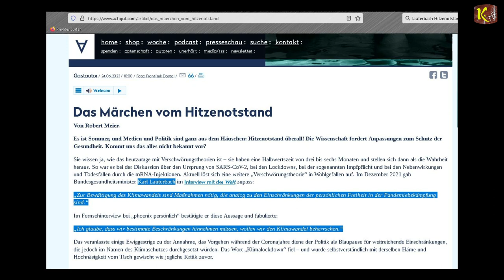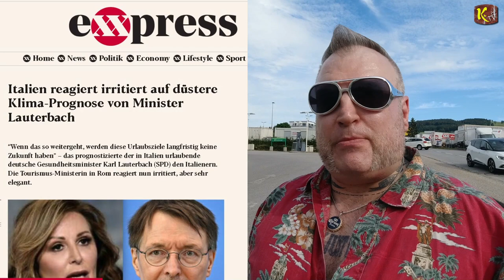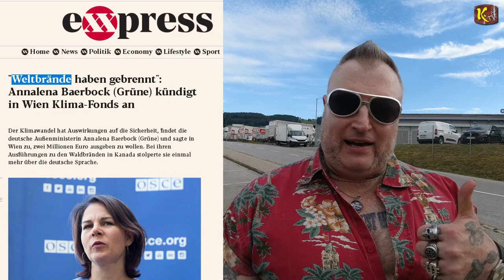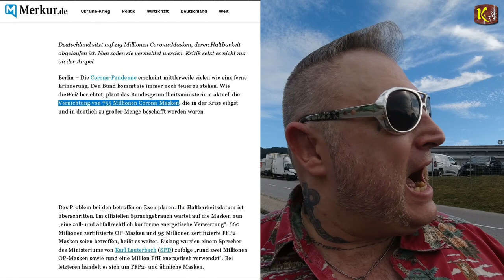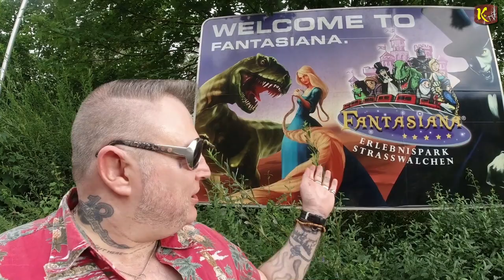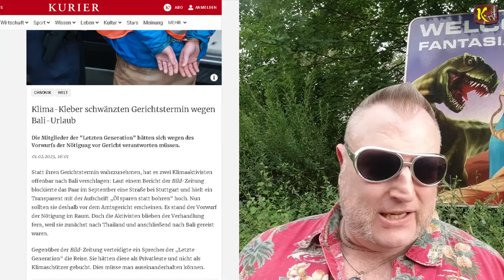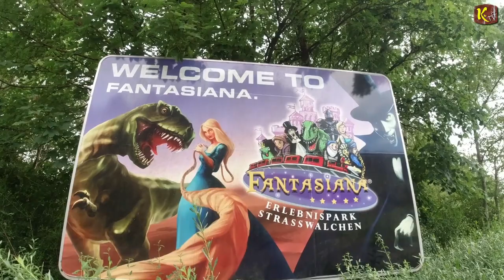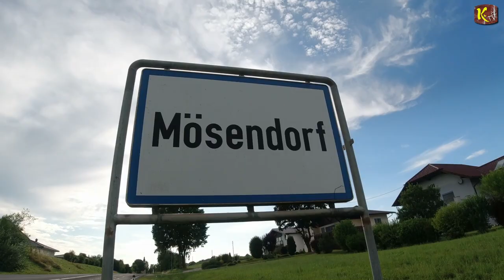1.v3 Teilen - Auf dem Weg mal etwas Benzin verbrennen, welche Abwege müssen Wir be-STREITEN?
Kontodaten Darian H.

BIC: GIBAATWWXXX

Quellenangaben:

Sind in der Kommentarzeile verknüpft

I
I
I
V